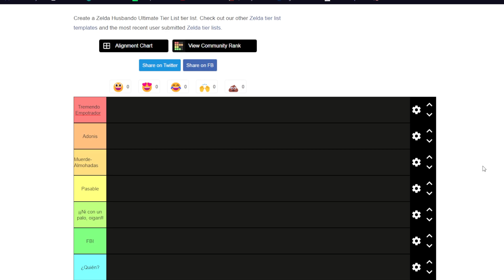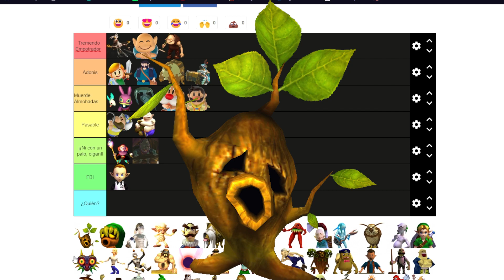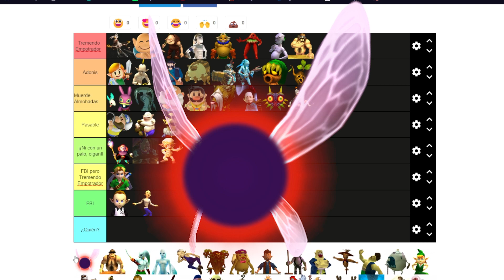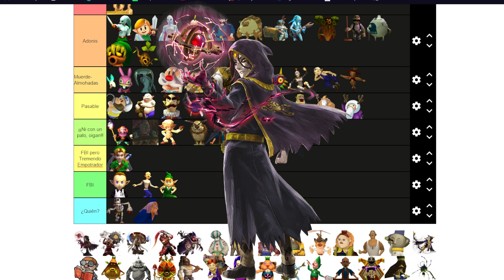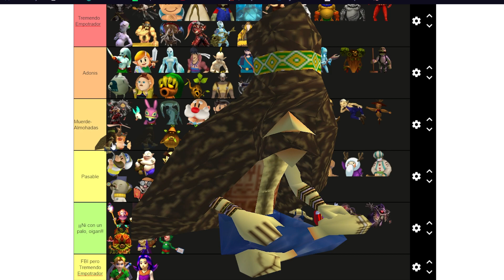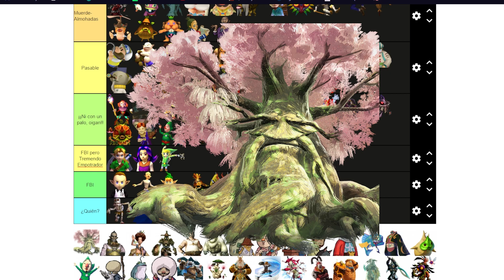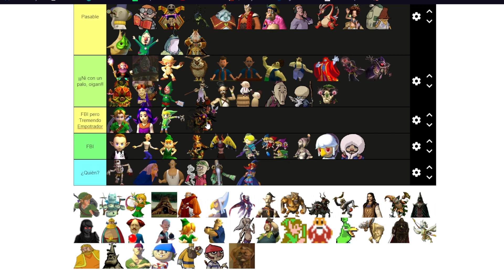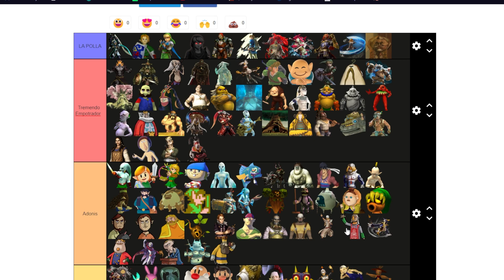LA HUSBANDO TIER LIST DEFINITIVA DE The Legend Of Zelda.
¡¡Lo prometido es deuda, disfrutadlo!!